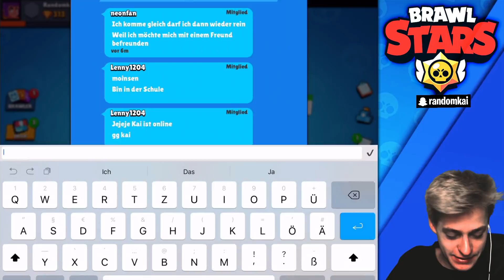BONUS Brawlbox! Brawl Stars Part 10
Let's Play Brawl Stars [ Blind | German / Deutsch | 1080p HD | 60 fps ] Part 10: BONUS Brawlbox

Spiel: Brawl Stars
Konsole: Android, iOS
Entwickler: Supercell
Publisher: Supercell
Erscheinungsjahr: 2018

Alle Rechte an Supercell